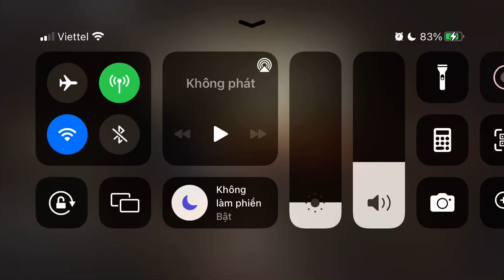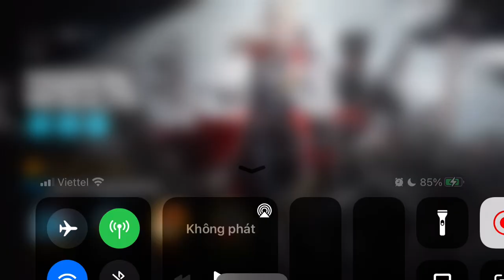[Arknights] TC-7: Ormai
I tried KyoStinV's setup, and worked.
Then I'm thinking "can I camp" in this stage.
And this happen.